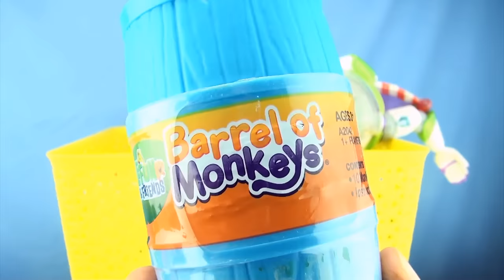Box of Toy Story Toys - Collection of Characters from Toy Story movie - Woody, Buzz, Jessie, Rex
In this video we look through my Toy Story Character toys collection. The box of Toys contains a variety of charcters from the Toy Story movies.
Sheriff Woody Pride is a cowboy doll, and Andy's favorite toy. Appearing in all three Toy Story films, he usually acts as the leader of the gang. His rivalry with Buzz forms the basis of the plot of the first film. In Toy Story 2, he is stolen at a yard sale by a toy collector, causing the other toys to embark on a rescue mission. In Toy Story 3 he and the other toys are shipped to a daycare center.
 Buzz Lightyear is a "space ranger" action figure, and wears a space suit with various features such as retractable wings and transparent helmet, a laser "weapon," and various sound effects.
Jessie is a cowgirl doll, and part of the Woody's Round Up gang. She first appeared in Toy Story 2 along with Bullseye (her horse) and Stinky Pete. Initially, Jessie was hesitant to join Andy's friends. After she becomes part of the family, she is very happy
Rex is an excitable large, green, plastic Tyrannosaurus rex. Rex suffers from anxiety, an inferiority complex and the concern that he is not scary enough.
Bullseye the horse is the first toy with which Woody interacted in Al's penthouse. He was extremely happy to finally see Woody over a long time in storage.
Mr. Pricklepants is a stuffed hedgehog. He wears lederhosen and a Tyrolean hat.
Barrel of Monkeys and Green Aliens from Toy Story.
Other Great Box of Toys Videos
Check out other Box of Dinosaurs videos
Box of Dinosaurs Playmobil Collection - Tyrannosaurus, Triceratops in the dinosaur toy box
Box of Dinosaurs Good Dinosaur Collection - Tyrannosaurus, Apatosaurus in the dinosaur toy box
Box of Superheroes - Super hero collection - Spiderman, Hulk, Superman, Captain America
Brachiosaurus Song
Brachiosaurus Song - Dinosaur song for children - Tallest Dinosaur - Playmobil dinos
Stegosaurus Song
Playmobil Tyrannosaurus Dinosaur - Playmobil 5230 Dinos Volcano with T-Rex Dinosaur - Dinosaurier
Playmobil Dinos - Dimetrodon Dinosaur (5235) unboxing - Dinosaur in habitat toy
Playmobil Knights Carrying Case Knights (5972) 2 Knights, armor, horse, cannon
Caja de juguetes de Toy Story - Colección de personajes de la película Toy Story - Woody, Buzz, Jessie, Rex
Caixa de Brinquedos Toy Story - Recolha de personagens do filme Toy Story - Woody, Buzz, Jessie, Rex
Box von "Toy Story"-Spielzeug - Sammlung von Figuren aus "Toy Story"-Films - Woody, Buzz und Jessie, Rex
Scatola di Toy Story giocattoli - Raccolta di caratteri da il film Toy Story - Woody, Buzz, Jessie, Rex
Boîte de Toy Story Jouets - collection de caractères de Toy Story Movie - Woody, Buzz, Jessie, Rex
框中的《玩具总动员》玩具-集合的字符从玩具的故事电影-木本、Buzz、珠、Rex
Æske med Toy Story legetøj - samling af figurer fra Toy Story film - Woody, Buzz, Jessie, Rex
Θέση του Toy Story Toys - συλλογή από χαρακτήρες από το Toy Story της ταινίας - Woody, Buzz, Jessie, Rex
トイストーリーのおもちゃボックスおもちゃの物語映画の文字のコレクション Woody 、バズ、ジェシー、 Rex
Toy Story 장난감 상자 - Toy Story 영화 문자 컬렉션 우디, 버즈, 제시, Rex
Doos van Toy Story speelgoed - Verzamelen van personages uit Toy Story-film - Woody, Buzz, Jessie, Rex
Boksen av Toy Story leker - samling av figurer fra Toy Story-filmen - Woody, Buzz, Jessie, Rex
I Toy Story leksaker - samling av figurer från Toy Story-film - Woody, Buzz, Jessie, Rex